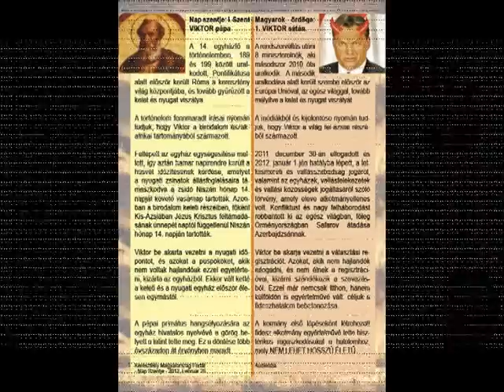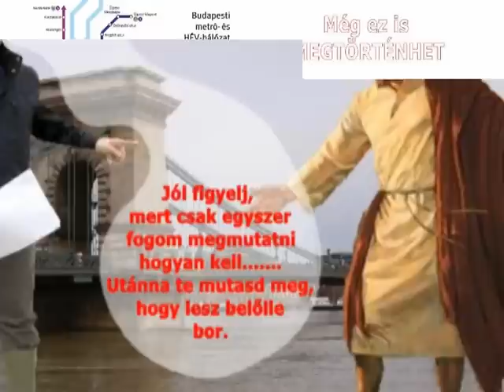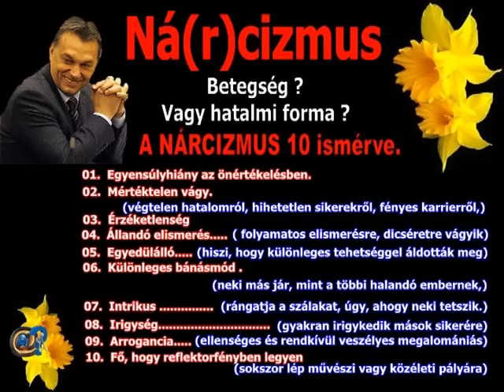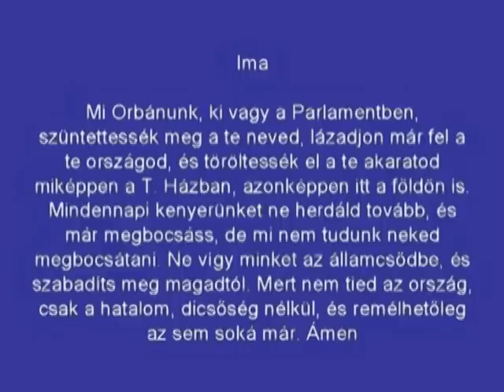KIS EMBER*,hát itt a vége.- Énekeljük együtt !!! (kicsit másképp)